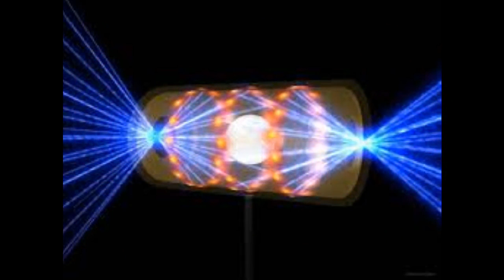Party Music 2.